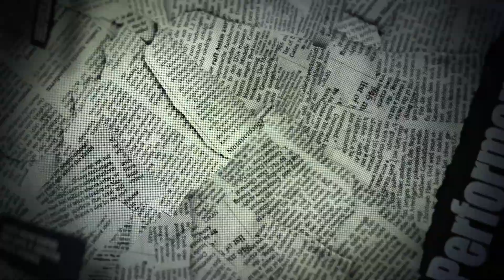【密着！🍀】ももいろクローバーZ「吼えろ」もノーカットで！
9月15日（水）オリックス戦にももいろクローバーZが来場
当日の様子に密着しました♪
スタジアムでは田中将大選手の登場曲「吼えろ」を披露してくれました！
試合前LIVEはフルバージョンでお届けします！
出演はもちろん、応援も全力な彼女たちにご注目ください。